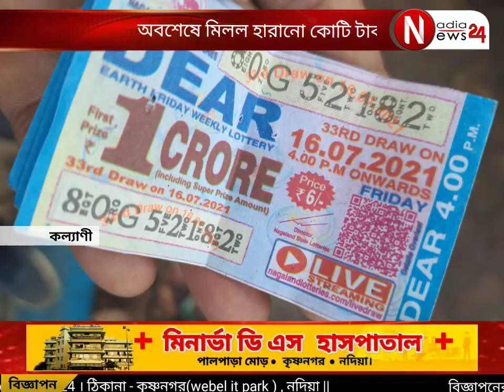অবশেষে পাওয়া গেল হারিয়ে যাওয়া কোটি টাকার লটারির টিকিট!